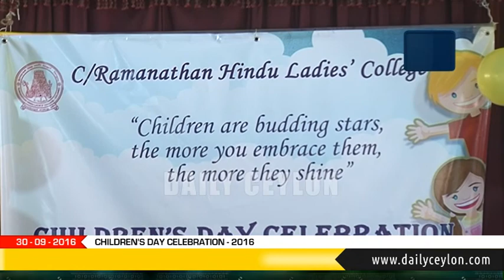Children's Day Celebration at Ramanathan Hindu Ladies College | 30-09-2016